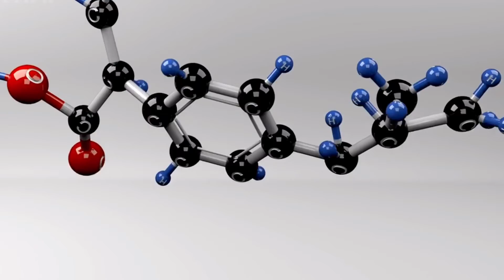Ice Out Pain for Good: The Ultimate CoolEase Review [CoolEase]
❄️CoolEase is clinically and scientifically proven to alleviate pain-related symptoms effectively. This potent fusion of five supercharged, all-natural vascular enhancing elements has not only eliminated my severe aches and pains but has also delivered the same remarkable results for hundreds of thousands of individuals just like you.

❄️Crafted with care by Dr. Brad and his team, CoolEase features unique Eastern European-inspired ingredients that have undergone meticulous research and formulation. Every step of the process has been meticulously executed to ensure CoolEase stands as the epitome of purity and quality, directly targeting the acidic environment that plagues your body.

❄️Manufactured in the U.S.A., each jar of CoolEase contains a 100% natural proprietary blend of powerful nutrients, antioxidants, extracts, herbs, vitamins, and minerals, meticulously curated to deliver unparalleled pain relief. It's free from dangerous stimulants, chemicals, or toxins, making it safe even for those with sensitive skin and health conditions.

❄️With its easy-to-use, nonstick, scent-free application, CoolEase offers ultra-cooling, long-term pain relief unlike anything you've ever experienced before. Plus, being manufactured in a GMP and FDA certified facility, and non-GMO, CoolEase ensures the highest standards of quality and safety.

❄️Don't settle for temporary relief. Click the link above to get your hands on CoolEase today and experience the transformative power of natural pain relief firsthand! 🌟